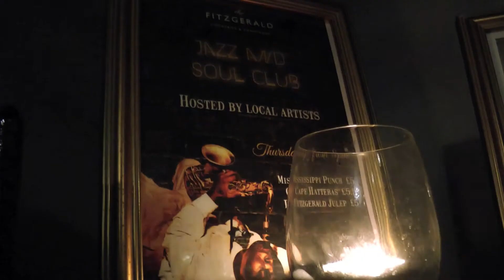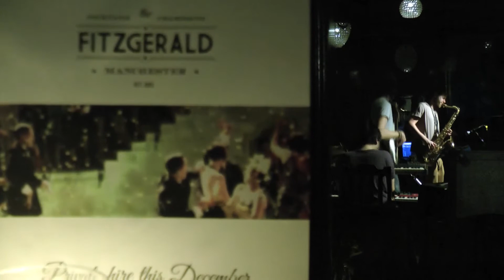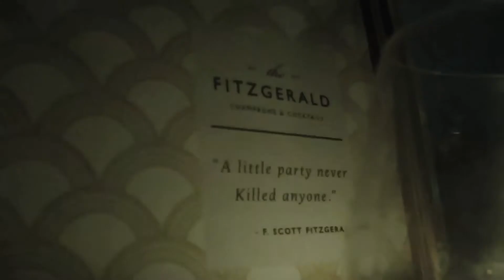The Jazz & Soul Club RELAUNCH featuring EMU and Charlie Cooper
Every Thursday night at the Fitzgerald (in Manchester's Northern Quarter) come by to watch some amazing brand new jazz and soul acts. Free entry!